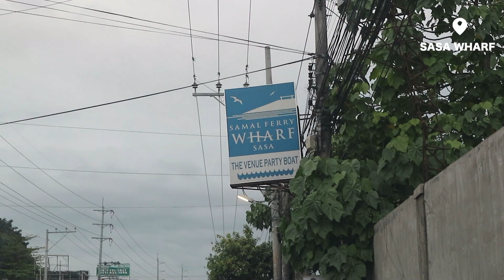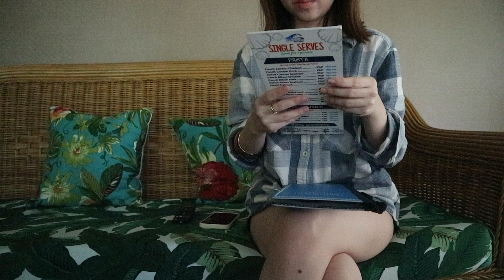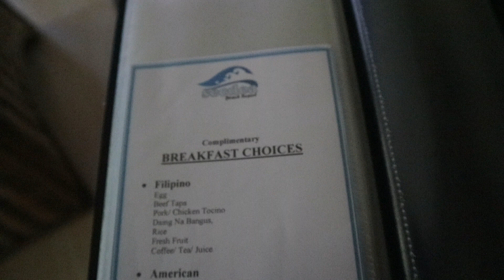secdea vlog ☁️ a day in Secdea Beach Resort 🏖️ | Love, Lei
Hope you like it! See you in my next one ♥

Camera used to film: EOS Digital SLR Camera & Canon EOS m10

See you on my next vid. muahugszx

"Be YOU. Do YOU. For YOU."
  -QueenJ.-